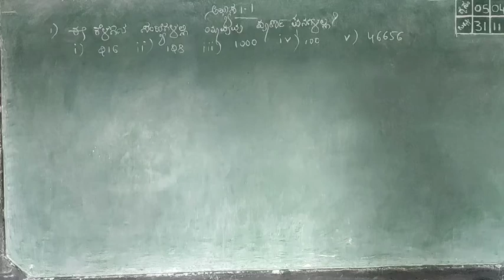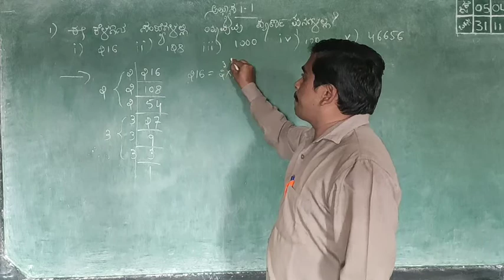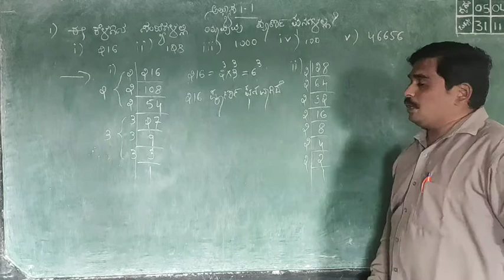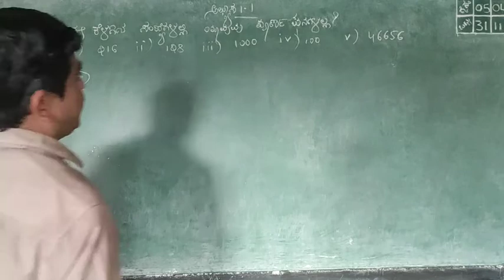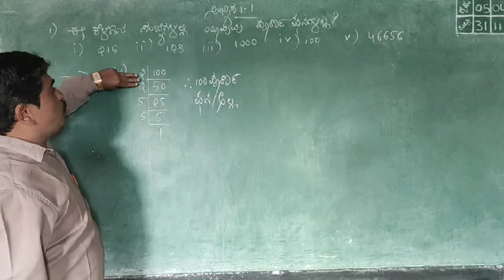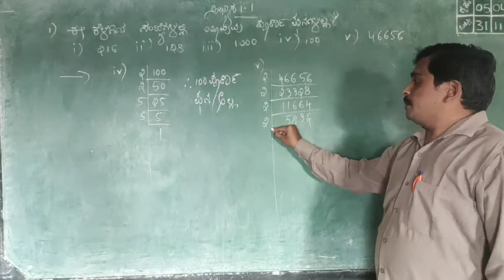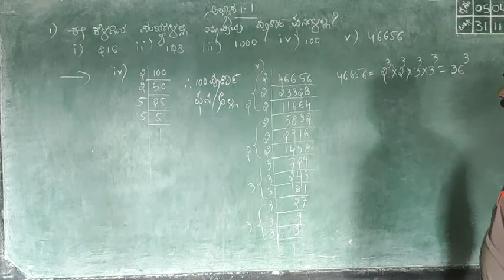8th class maths ಘನಗಳು ಮತ್ತು ಘನ ಮೂಲಗಳು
Kariyappa Toli